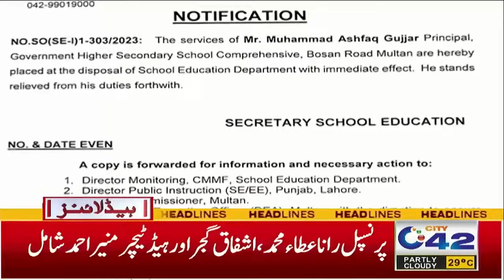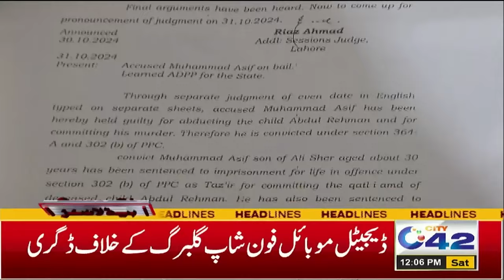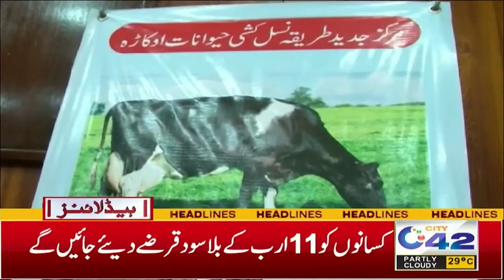High Alert-Next 48 Hours Very Important - 12PM News Headlines | 2 Nov 2024 | City 42